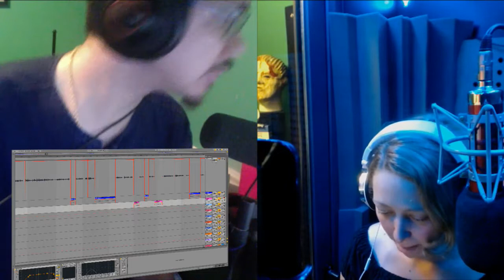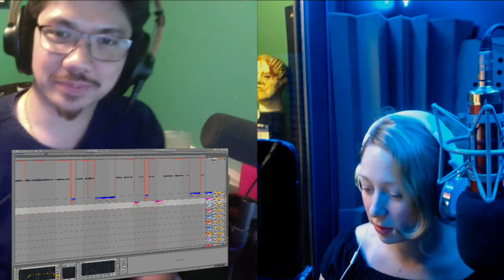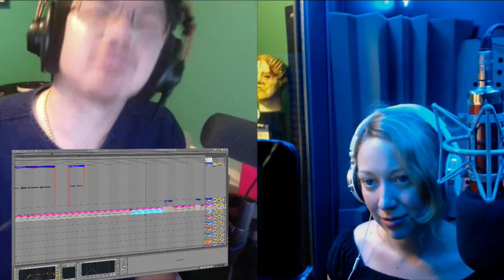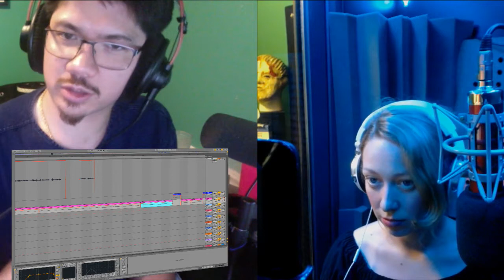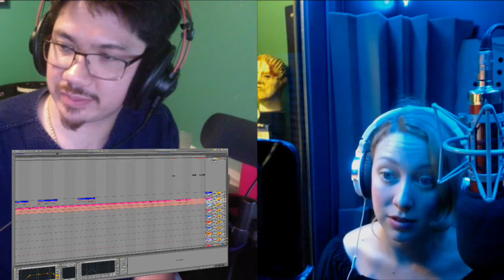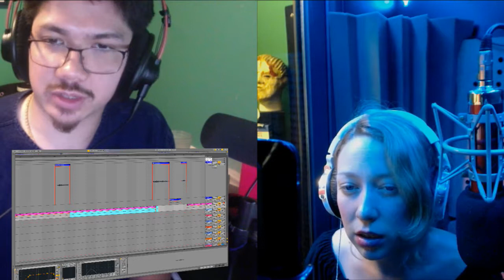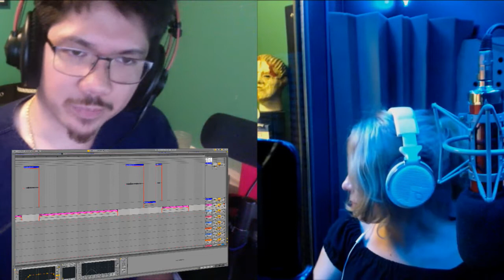SBTL - A Special Guest! Ms. Annie Ellicott 7-21-2017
Annie Ellicott recording a voice for Harmon Cooper's upcoming secret project!